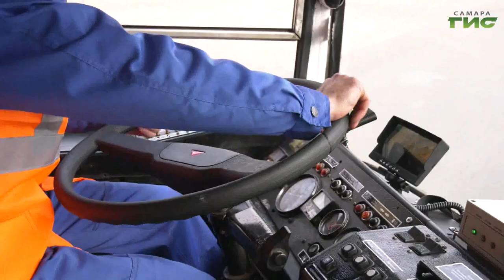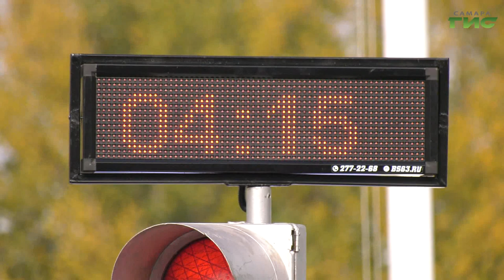В Самаре стартовал второй этап всероссийского конкурса "Лучший водитель троллейбуса-2020"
В Самаре стартовал второй этап всероссийского конкурса "Лучший водитель троллейбуса-2020". В соревнованиях принимают участие 36 конкурсантов из 32 городов России. Вчера они сдали теоретическую часть, сегодня им предстоит показать водительское мастерство. Елена Малютина расскажет, когда станут известны имена лучших.